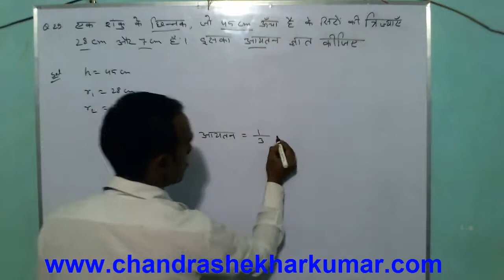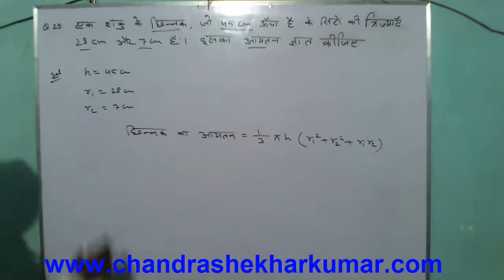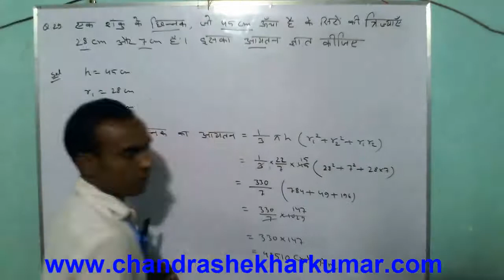29 Jharkhand board Sample Paper